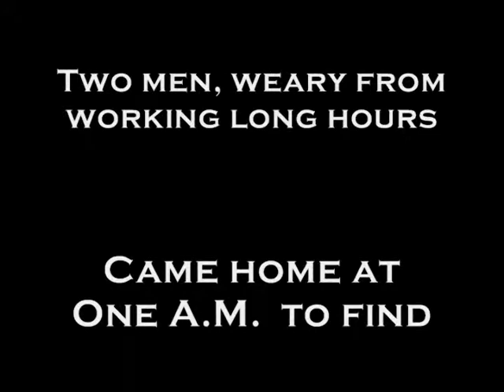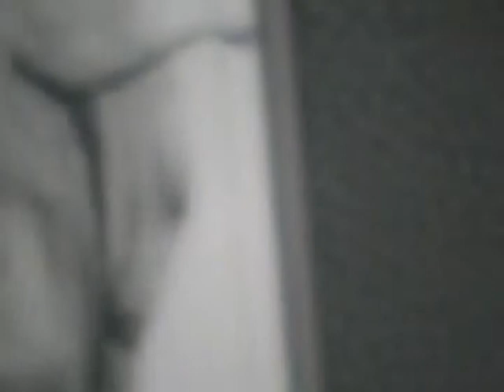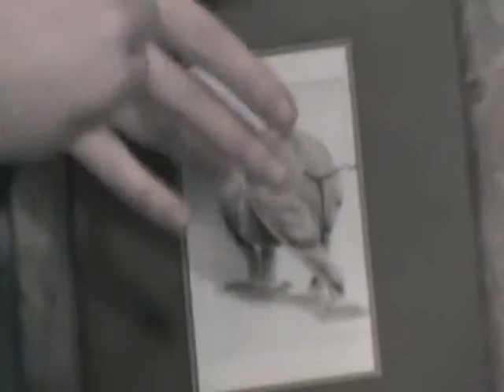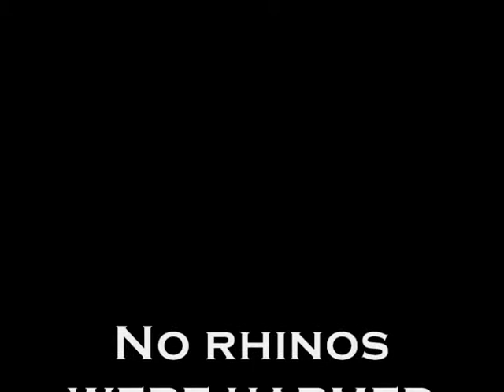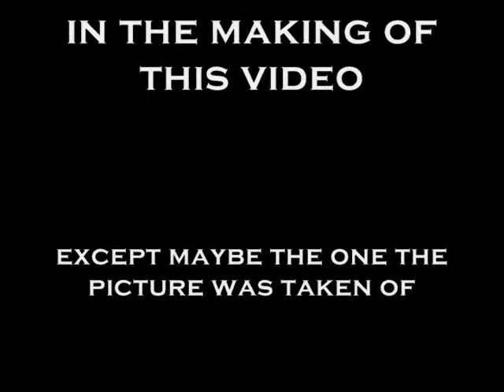Rhino with squiggles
Total freestyle,.. NOT for the faint of heart